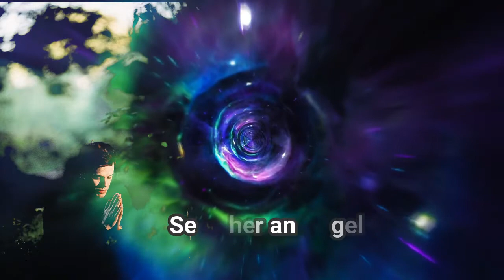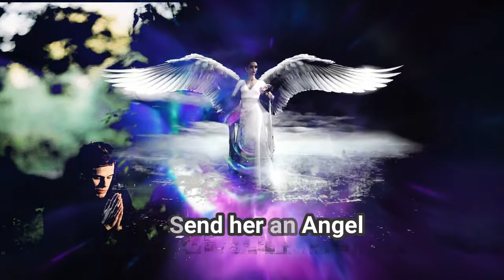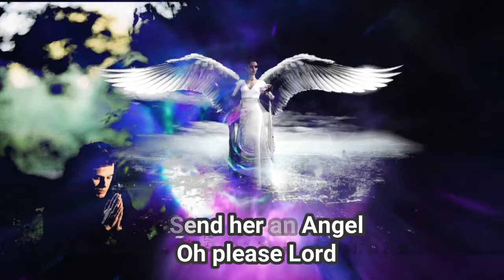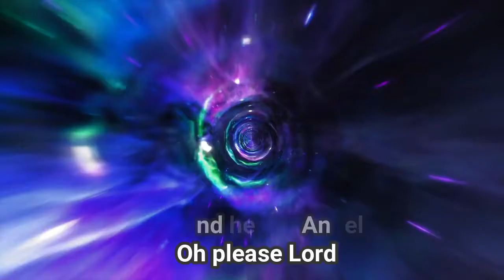SEND HER AN ANGEL © MICHAEL TURNER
KANSAS,MISSOURI,USA
A SONG WROTE THROUGH THE INSPIRATION OF MY SISTER BRENDA MCMULLEN WHO HAS RECENTLY BEEN REALLY ILL ..
WORDS WERE WROTE AS I WAS FEELING IN MY HEAD AS I DROVE HOME THAT EVENING
MANCHESTER,UK